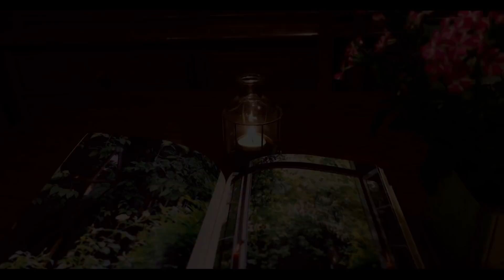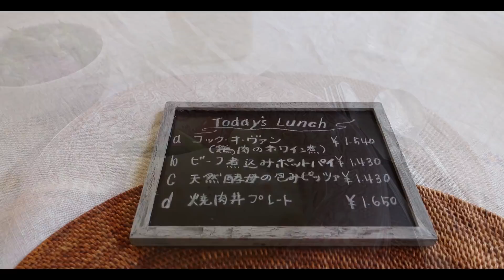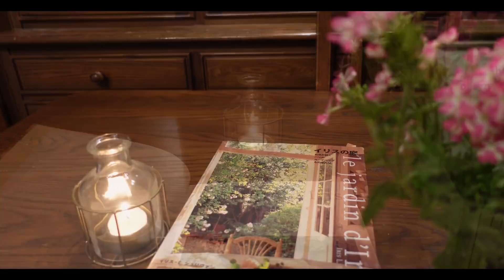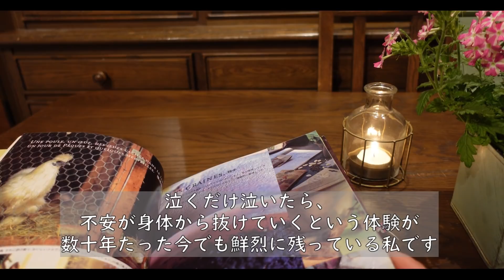【八ヶ岳南麓60代一人暮らし】#63 原村の小さなイギリス・ワンズワース/ヤドリギと白樺林/お茶の時間は「母の死後、７歳の私が毎日ひとりぼっちでお留守番をした話」/移住暮らし/田舎暮らし/シニアライフ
怒涛のGWが終り、ゆっくりと自分の時間を楽しむために、
お友達マダム・ハッティのお店・原村「ワンズワース」さんに出かけて、
美味しいランチとスィーツ、そしてのんびりと至福の時間を過ごしました。
帰りには、昔からよく寄って画像を撮ったヤドリギが沢山ある白樺林へ。
そしてお茶の時間は私の小さなストーリーの続きを･･
最後はいつもの猫たちです。

６０代の田舎暮らし、一人暮らしを綴っています。
これからも四季折々の、自然あふれる南麓の風景や生活、

②　Make Me Wonder  /  Ofelia Moore
③　Like The Way You Are  /  Mindme
④　It's Deja Vu  /ELWIN
⑤　Carousel Dreams  /  LILY
⑥　Ever Since We Kissed  /  Victor Lundberg feat. Frigga
⑦　On The Good Side  /  Ofelia Moore